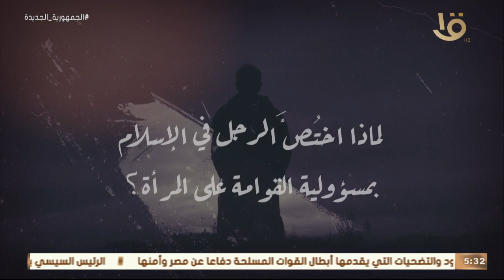الإمام الطيب: القوامة ليست رئاسة وسيطرة بل قوامة شورى وشراكة وتوزيع أدوار وتبادل حقوق وواجبات